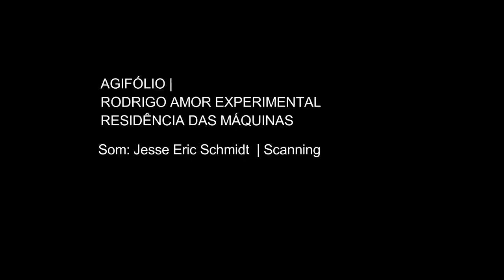Agifólio I Rodrigo Amor Experimental